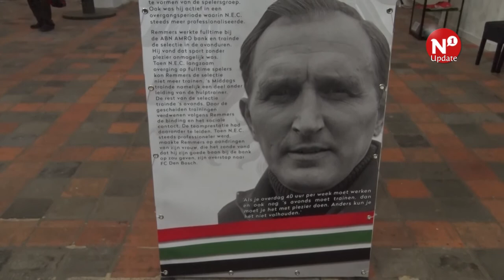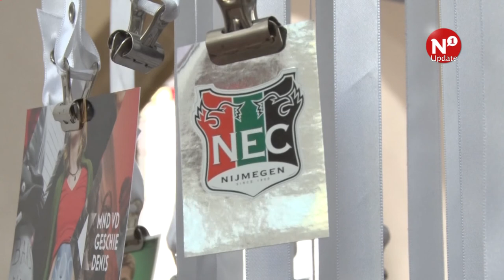Geluksmomenten van N.E.C te zien in tentoonstelling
NIJMEGEN - De N.E.C.-tentoonstelling in het Huis van de Nijmeegse Geschiedenis werd afgelopen zaterdag geopend Jochem van Gelder. De tentoonstelling is gemaakt door geschiedenisstudenten van GSV Excalibur en is onderdeel van 024geschiedenis. Bezoekers kunnen in de Mariënburg de geluks- en ongeluksmomenten van de Nijmeegse voetbalclub N.E.C. van de oprichting tot het heden bezichtigen.